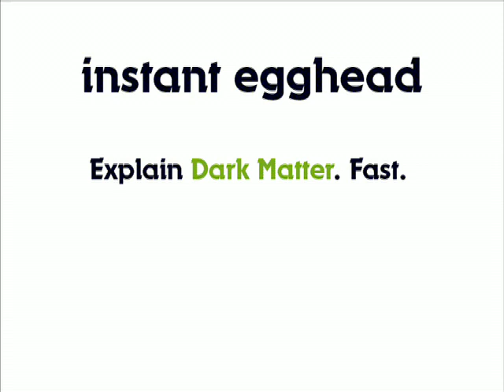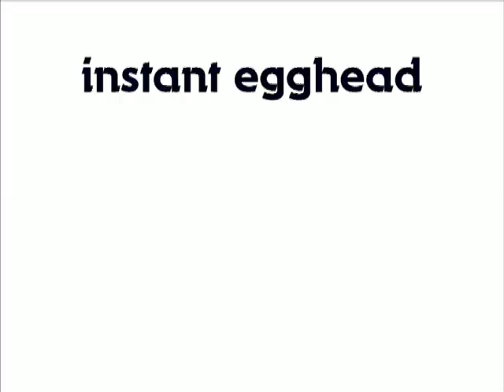Instant Egghead: Dark Matter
Dark Matter is weird stuff. Find out just what it is in about a minute and a half of deliciousness from an editor of Scientific American and the producers at 60 Second Science.